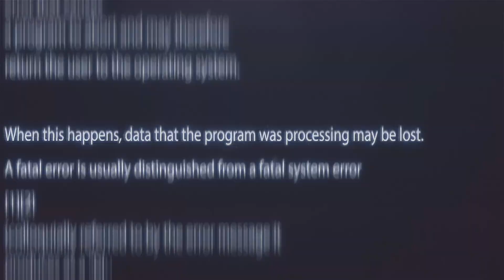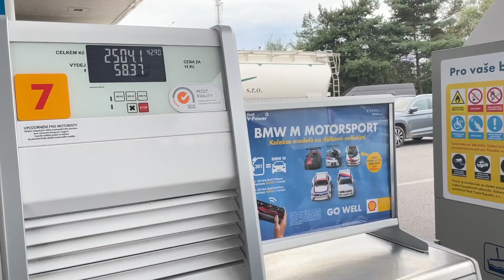Sıla Yolu 2022 - 2 Tane Bmw E36 İle Yola Çıktık Motor Dayanamadı!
Anıl her zamanki gibi rahat durmadı ve beni bu yolculuğa ne yapıp ne edip ikna etti. Arabaları yükleyip ekmek almaya gider gibi Sıla Yoluna çıktık. Bu videoda sizlere 2 araba ve tek şoför olarak kaç saatte gittik başımıza neler geldiğini anlatıyoruz. Umarım videoyu beğenirsiniz.

Hayırlı Cumalar, İyi seyirler!